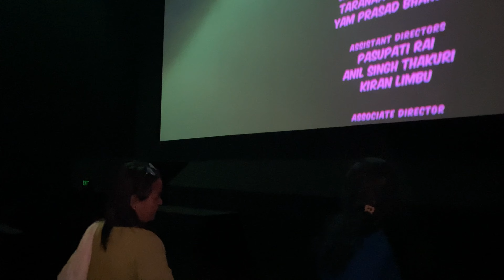Too early for the show || KABBADI 4 || Movie date…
Finally heriyo guys Kabaddi 4 ..
Movie is 🔥…
I hope you guys will enjoy 😉  my vlog 🫶🏻